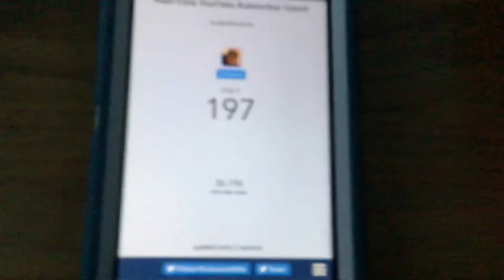THANK YOU SO MUCH!!!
Thank you so much you are the best and I hope you are having an amazing day :)